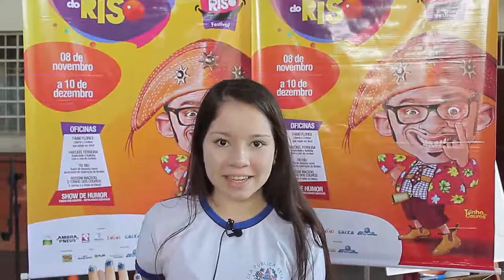VITÓRIA DO RISO FESTIVAL 2017 - CAMINHÃO DO RISO EM ICONHA/ES